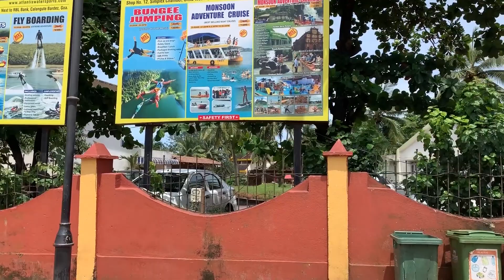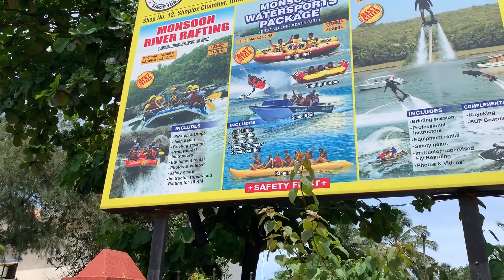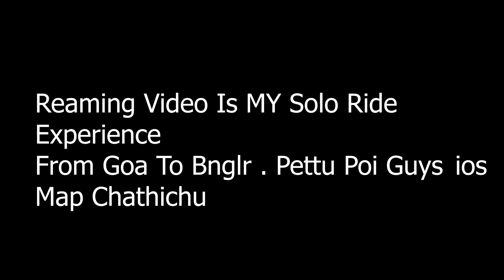ഒരു പ്ലാനും ഇല്ലാത്ത GOA പോയാൽ ഇങ്ങനെ ഇരിക്കും - A Travel Vlog With MrZ Goku MrZ Thor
3 Finger claw with Gyroscope
Device Used -  iPhone XR
Recording App - Ios Default Recorder
Video Editing Software - Adobe Premier Pro